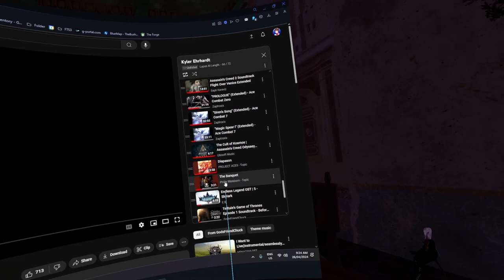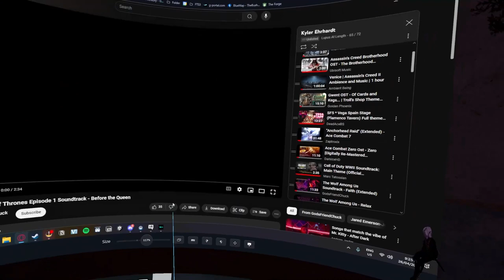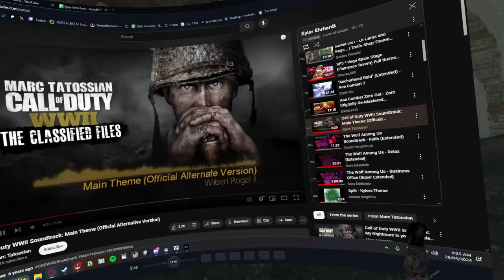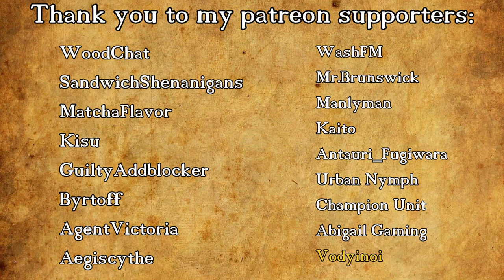Fractured Thrones Season 3 | EPISODE 107 'Evanesce' | Part 1 of 4